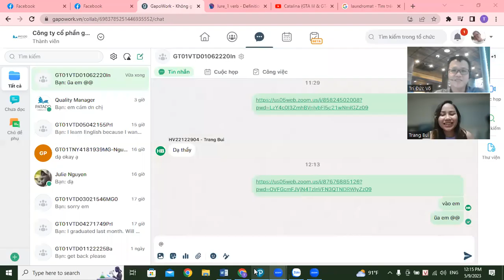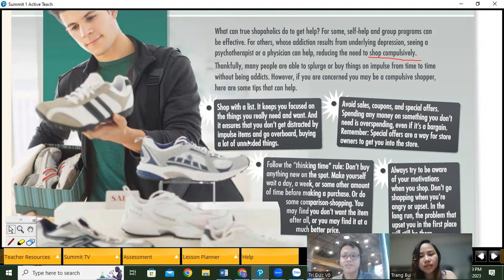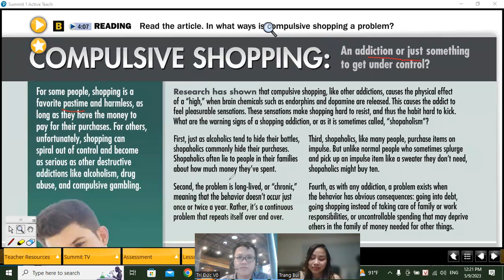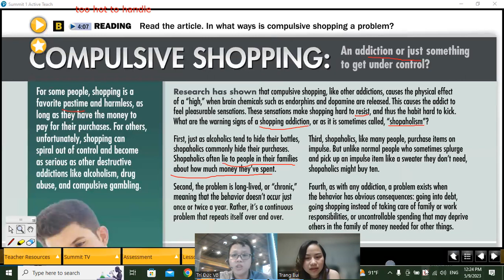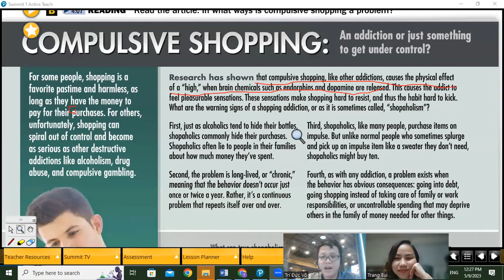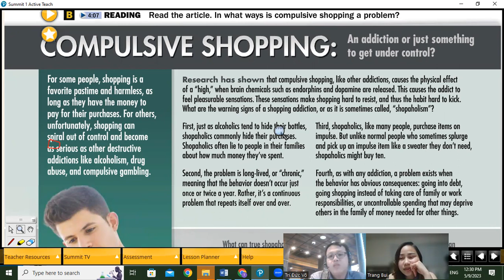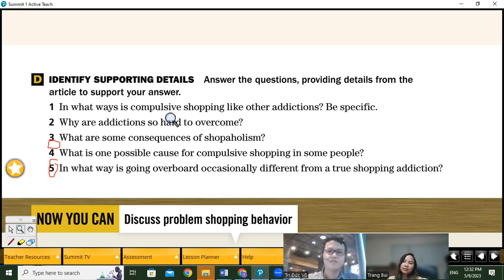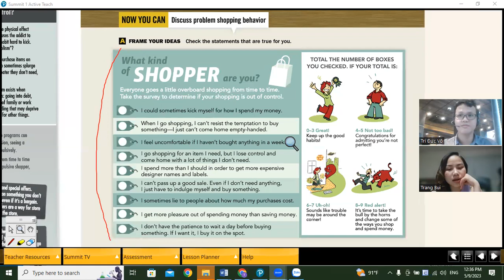9052023 S1U7L3 (2)